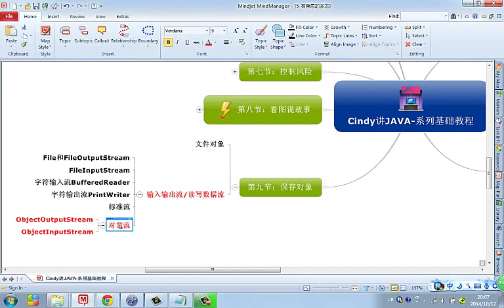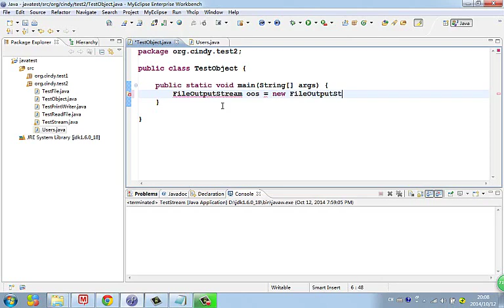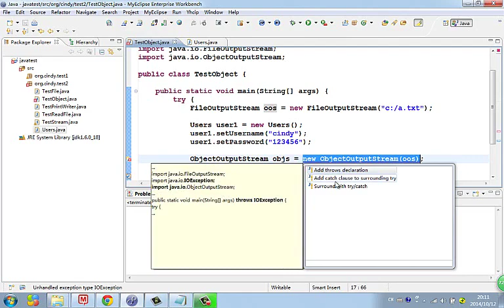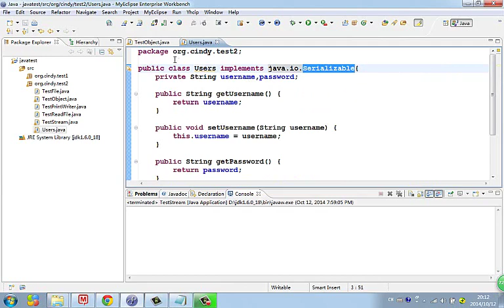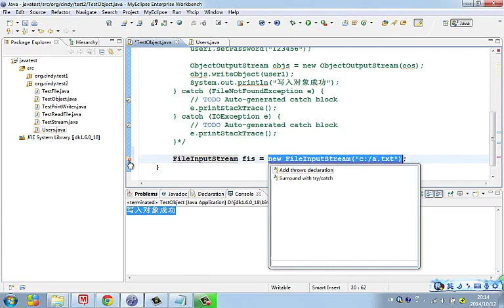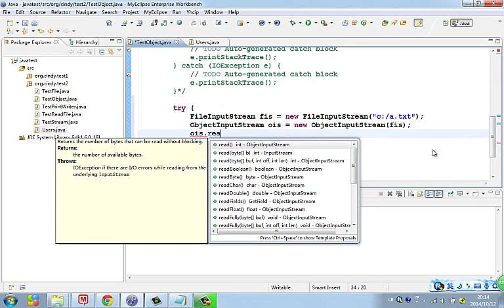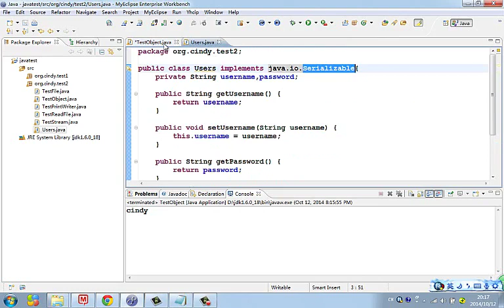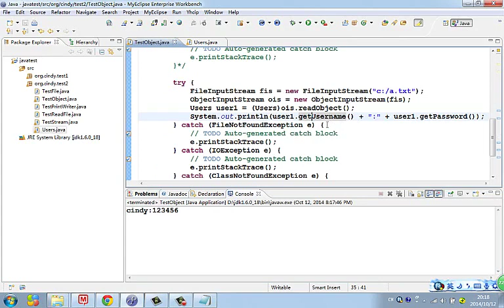Java 语言基础 58 输入输出流六 objectouputstream和objectinputstream